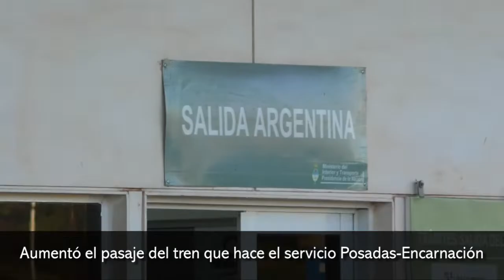Aumentó el pasaje del tren que hace el servicio Posadas Encarnación